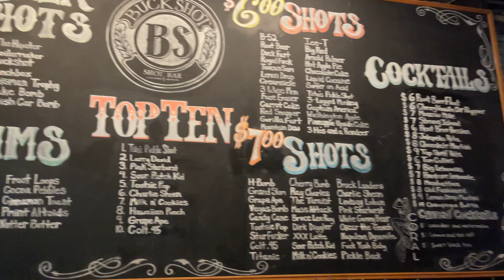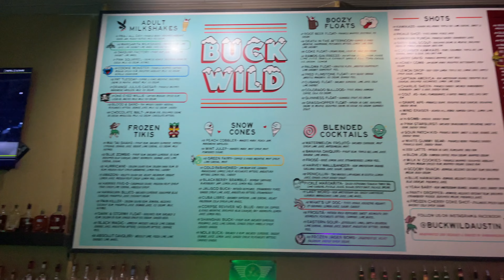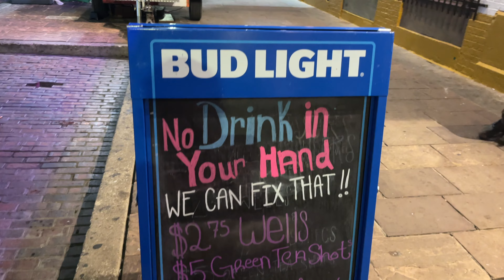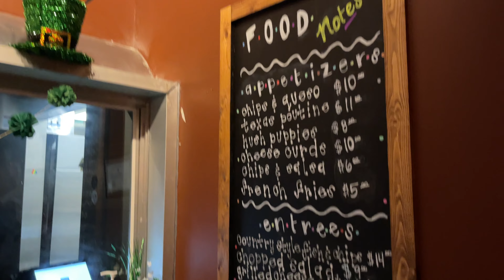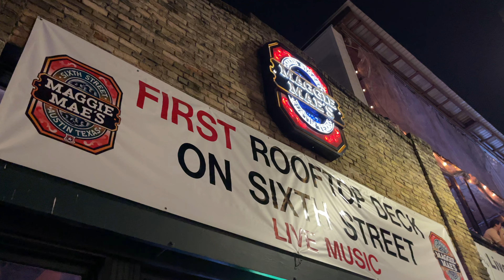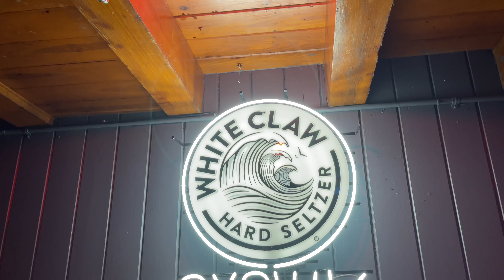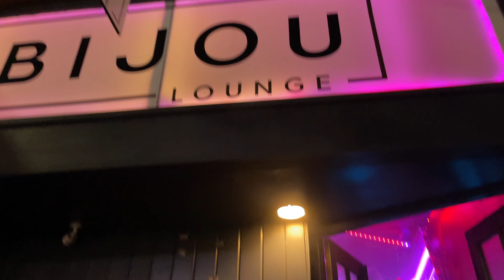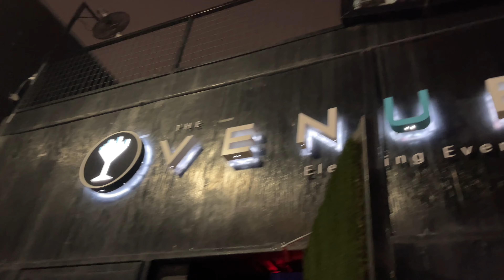Going to EVERY Bar on 6th Street (Austin Texas Nightlife)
Sixth Street is one of my favorite streets in the world, and being more specific, the section called Dirty Sixth. In this video I went to tons of Sixth Street Bars / Dirty Sixth Bars, as each one is super unique and interesting in its own way

🌆6th Street Bars in this Video🌆
Buckshot
Cheers
Moose Bar
Jackalope
Peckerheads
Chupacabra
Shakespeare’s
Buck Wild
The Dizzy Rooster
Wild Greg’s Saloon
San Jac Saloon
Recess Arcade Bar
Friends
Lit Lounge
Soho Lounge
Gnar Bar
Moonlight
Blind Pig Pub
Maggie Mae’s
Thirsty’s
Pour Choices
The Aquarium on 6th
The Rooftop on 6th
The Library
Toulouse
The Lodge
Burnside’s Tavern
Bijou
Voodoo Room
Coyote Ugly
Two Bucks
The Venue ATX

🍖Austin Texas Videos (Austin Nightlife, Things to Do in Austin Texas, Austin Texas Living, and More)